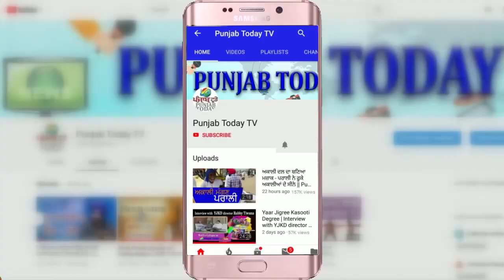महंगाई के सवाल पर मीडिया से भिड़े BJP MP साक्षी महाराज | Sakshi Maharaj